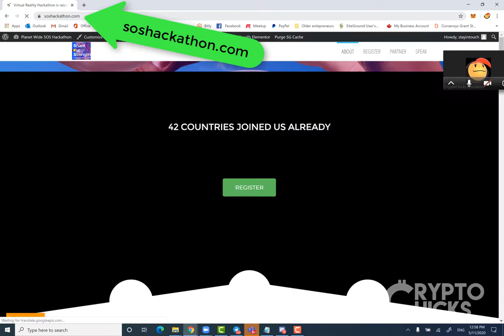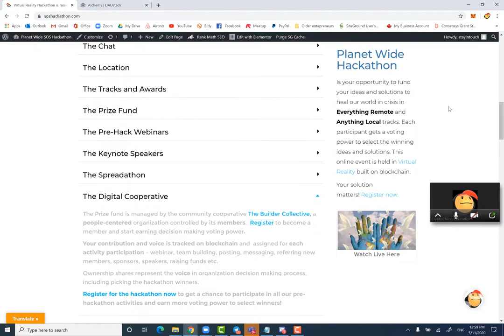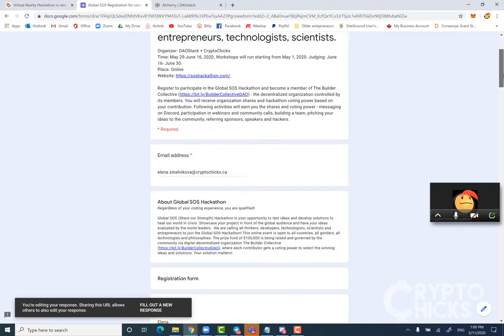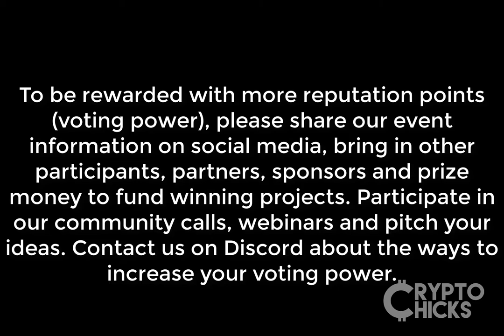How To Register In Planet Wide SOS Digital Organization member and voter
Tutorial on how to become a voting member of the Planet Wide SOS Hackathon Digital Coop.